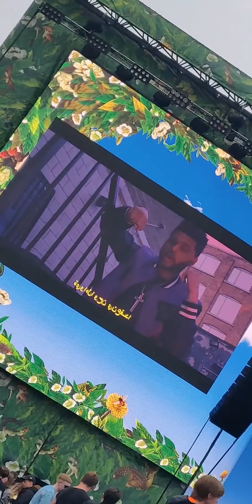Longitude Festival 2018 - July 13th - 15th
Longitude 2018 from my perspective. This video is in portrait and is best viewed in full screen on a phone or tablet.
Timestamps:
0:00 Day 1 - Sneaking In Vodka
0:11 Jafaris
0:21 A Boogie Wit Da Hoodie
0:39 6lack
1:48 Too Young - Post Malone
2:03 Better Now - Post Malone
2:12 Candy Paint - Post Malone
2:21 I Fall Apart - Post Malone
2:40 Go Flex - Post Malone
2:49 Rockstar - Post Malone
2:56 Congratulations - Post Malone
3:40 Taking A Chill Break
3:44 T-Shirt - Migos
3:52 Bad and Boujee - Migos
4:12 Stir Fry - Migos
4:23 Wet Dreamz - J. Cole
4:47 No Role Modelz - J. Cole
5:43 George W. Bush
5:50 No Role Modelz - J. Cole
6:09 Day 2
6:16 (Post Malone - Rockstar [Remix]) - Big Shaq's DJ
6:38 (Plain Jane - A$AP Ferg) - Big Shaq's DJ
6:55 (Turn Down for What - DJ Snake, Lil Jon) - Big Shaq's DJ
7:15 Man's Not Hot - Big Shaq
7:32 Tyler, The Creator
7:49 Boredom - Tyler, The Creator
8:19 911 / Mr. Lonely - Tyler, The Creator
9:29 IFHY - Tyler, The Creator
10:40 Who Dat Boy - Tyler, The Creator
10:58 Glitter - Tyler, The Creator
11:11 (Ni**as In Paris - Kanye West, Jay-Z [Remix])Three Mini Stage
11:49 Diplo
12:09 (Skrillex & Diplo - Jungle Bae) - Diplo
12:25 Drop - Diplo
13:14 (Martin Garrix - Tremor) - Diplo
13:55 Esketit - Lil Pump on stage with Diplo
14:30 Balloon
14:34 Diplo
14:41 (Heads Will Roll - Yeah Yeah Yeahs [Remix]) - Diplo
14:47 (DJ Sammy - Heaven) - Diplo
15:15 Boy Oh Boy - Diplo
15:24 Junkies Fighting
15:43 (Major Lazer - Lean On) - Diplo
15:51 Culchie (Inaudible)
15:56 (Major Lazer - Lean On) - Diplo
16:11 Junkies Getting Kicked Out
16:38 Mosh Pit's - Diplo
17:49 (Skrillex and Diplo - Where Are Ü Now ft.Justin Bieber) - Diplo
18:10 (Calvin Harris, Rihanna - This Is What You Came For) - Diplo
18:47 (Drake - God's Plan) - Diplo
19:24 Diplo In Ireland Jersey
20:03 Diplo's Instagram Story
20:28 Travis Scott
20:46 Antidote - Travis Scott
21:35 Day 3
21:36 The Internet
23:12 Anderson .Paak
24:27 Happy Birthday Cake Throw
25:05 Anderson .Paak
25:17 SZA